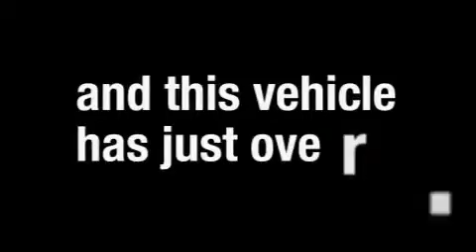Pre-Owned 2007 Toyota Camry Tyler TX 75701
http://

 Classic Toyota of Tyler
 1717 West Sw Loop 323

 Year: 2007
 Make: Toyota
 Model: Camry
 Engine: Gas V6 3.5L/211
 Trans.: Automatic
 Exterior: Gold
 Miles: 39,576
 Interior: Tan